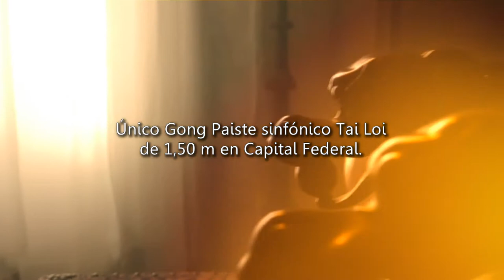Lanzamiento del nuevo Gong de 60 " (1,50 m) de Ricardo Toriano